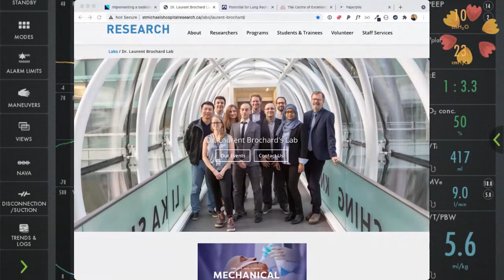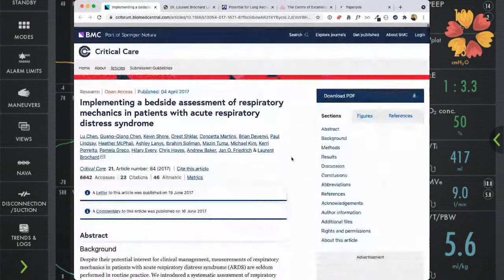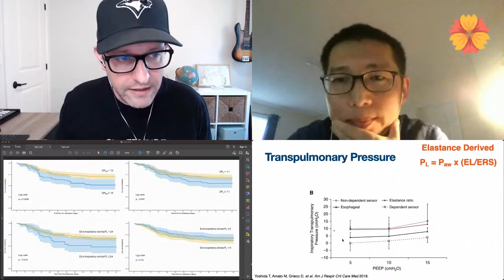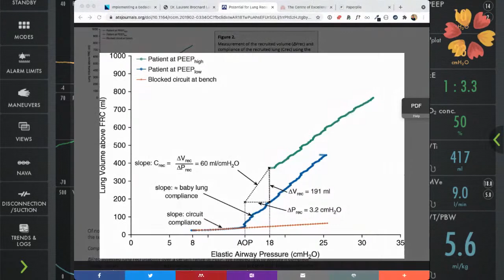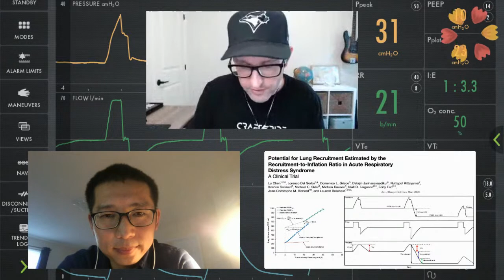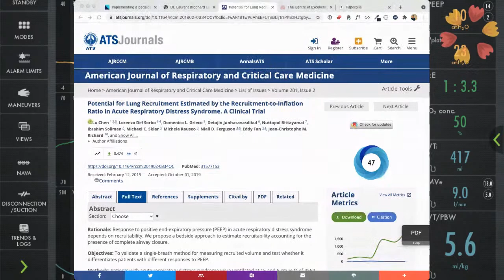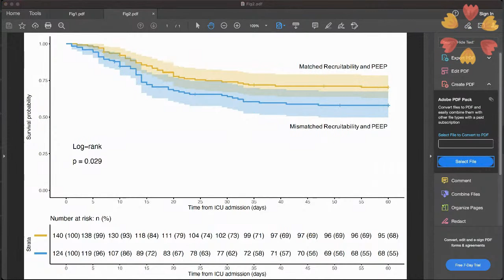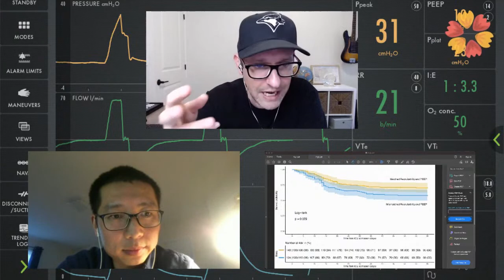Live Q&A with Dr. Lu Chen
Dr. Lu Chen is the author of the Potential for Lung Recruitment Estimated by the Recruitment-to-Inflation Ratio in Acute Respiratory Distress Syndrome. A Clinical Trial study and Implementing a bedside assessment of respiratory mechanics in patients with acute respiratory distress syndrome.